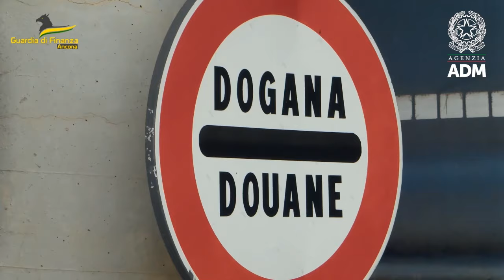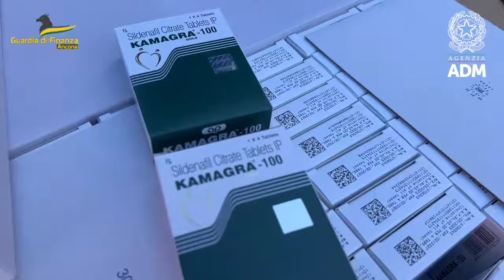SEQUESTRO RECORD DI MEDICINALI PRIVI DELLE NECESSARIE AUTORIZZAZIONI SANITARIE